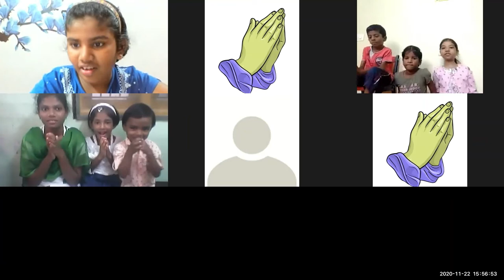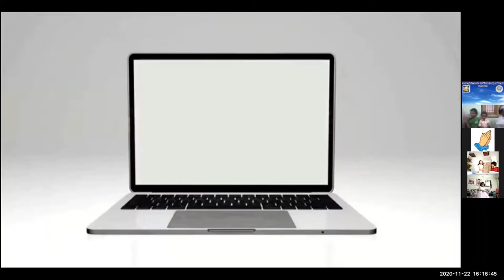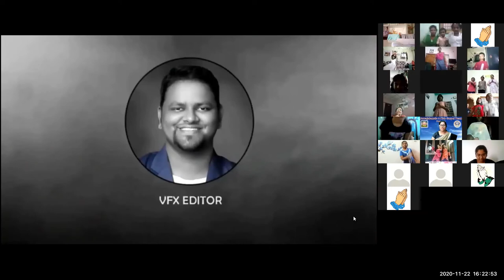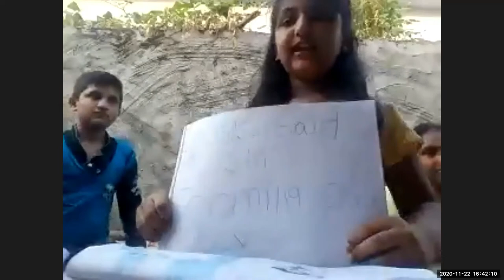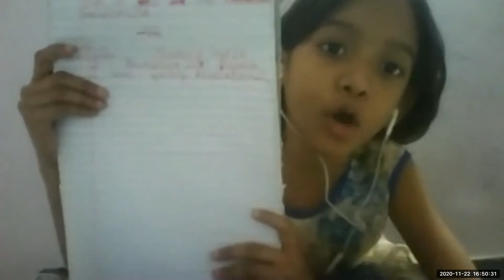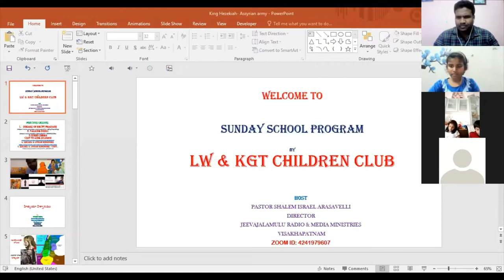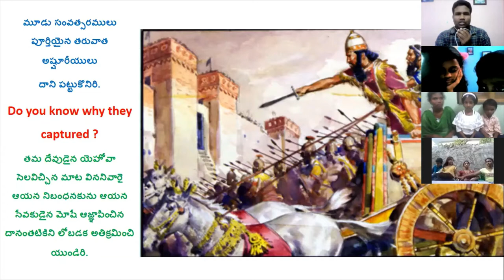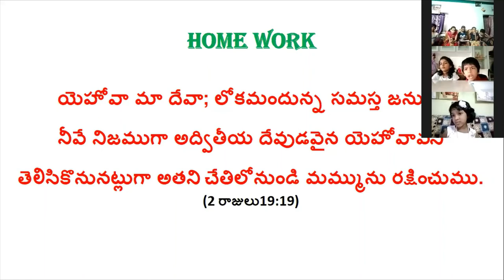LW & KGT CHILDREN CLUB~ 22nd, NOV 2020~ DAY# 231~ 1st Breakout Room Experiment with ANAND & BLESSY